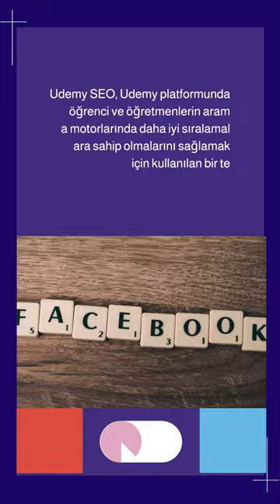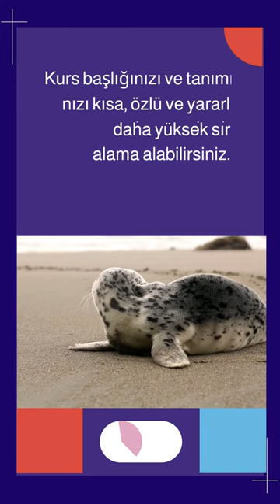Udemy Kurslarınızı Yükseltin: Udemy SEO İpuçları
Udemy SEO hakkında merak ediyor ya da Udemy kurslarınızın daha çok kişi tarafından keşfedilmesini istiyorsanız, bu video tam size göre! Udemy SEO teknikleri hakkında tüm detaylar için bu videoyu izleyebilirsiniz. Udemy kurs başlıkları, açıklamaları, anahtar kelime kullanımı, etiketler ve materyallerin optimize edilmesi konularında ipuçları alarak, daha fazla görünürlük elde edebilirsiniz. Udemy SEO ile kurslarınızın daha fazla ilgi çekmesi ve satış yapması için gereken bilgileri adım adım öğrenin. Bu videoyu izleyerek, Udemy SEO hakkında ihtiyacınız olan tüm bilgileri edinmiş olacaksınız.